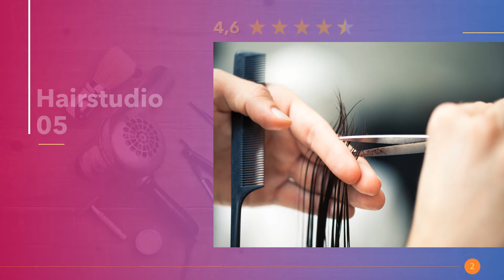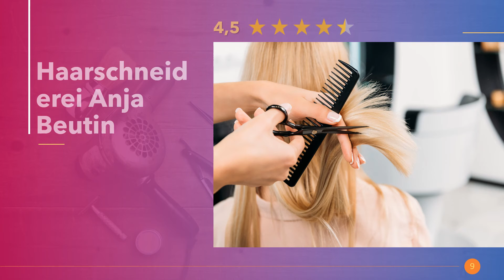Friseure in Lahr/Schwarzwald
Die angesagtesten Friseursalons mit Hairstylisten für Frisuren mit Locken für mittel oder kurze Haare. Ab zum Haarschnitt und feiern mit neuem Haircut in Lahr/Schwarzwald.

Hier in Lahr/Schwarzwald findest du die besten Kinderspielplätze.